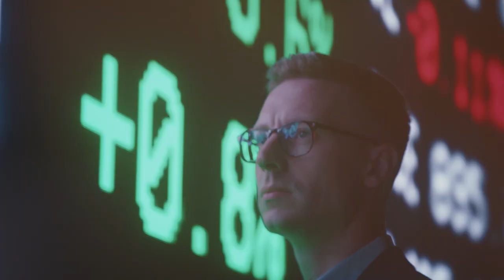Degroof Petercam Trust Knowledge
Os nossos clientes confiam em nós para os acompanhar ao longo da vida.
Para os guiar na construção de algo que perdure.
E para formar convicções fortes baseadas em factos, investigação e conhecimento.

Enquanto empresa, esforçamo-nos por ser relevantes na sociedade, uma vez que a nossa pegada vai para além do lucro. Criamos prosperidade responsável, colocando o nosso conhecimento na vanguarda de tudo o que fazemos.

Confiança. Conhecimento.
Vivemos de acordo com estas duas palavras. São os nossos alicerces intemporais e têm um valor infinitamente inestimável